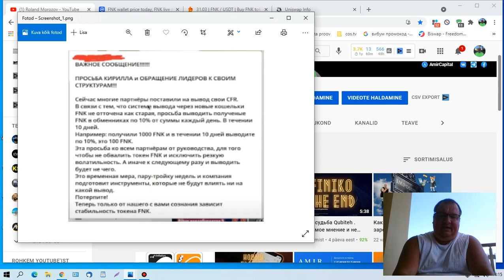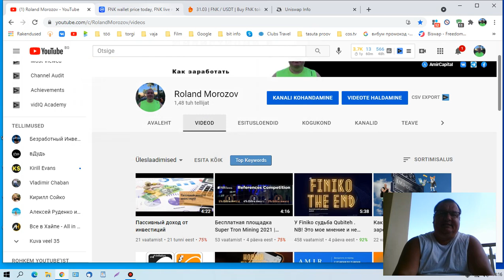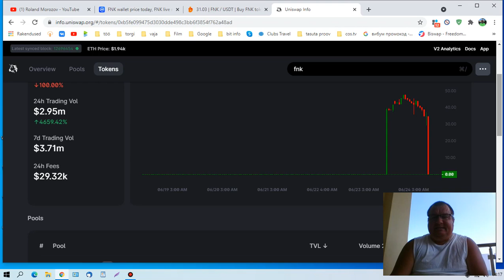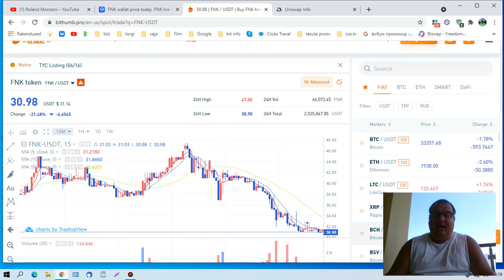Что будет с Finiko, почему падает курс FNK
Почему упал курс FNK и когда будет рост, какие причины я вижу падения курса и что нужно сделать Finiko что бы ситуацию выровнять и пошел рос. Просто личное мнение друзья, могу ошибаться но как говорится время покажет.